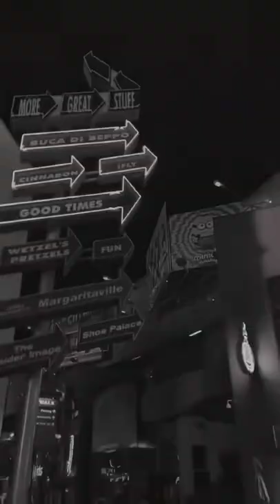Yo Voy - Daddy Yankee and Zion Lennox